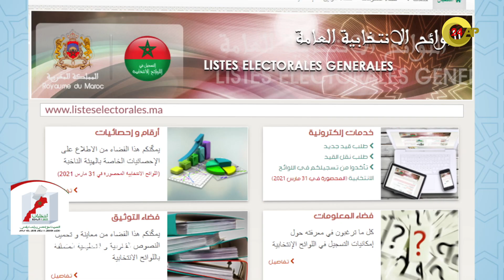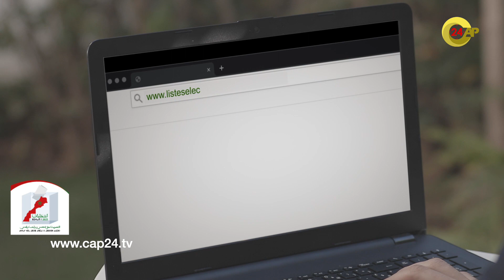نشرة الأخبار "الأربعاء 30 يونيو 2021